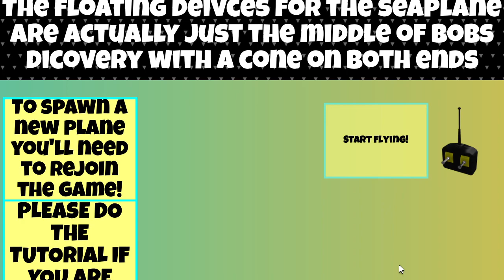MD520 NOTAR available now in Rc Park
new heli system yes yes